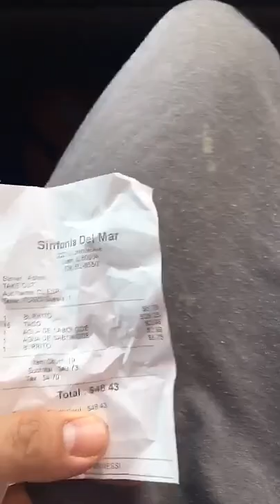Starbucks and tacos